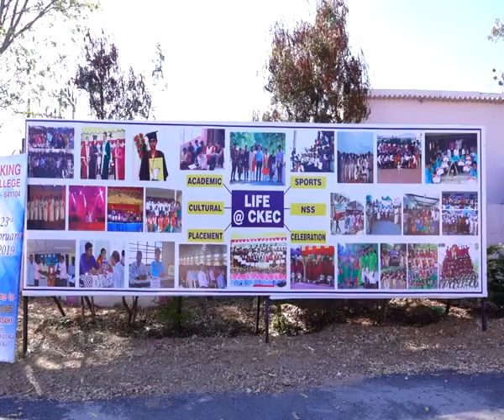CHRIST THE KING ENGIEERING COLLEGE Karamadai, Coimbatore-641104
GRADUATION 5tn DAY.  23rd February 2019